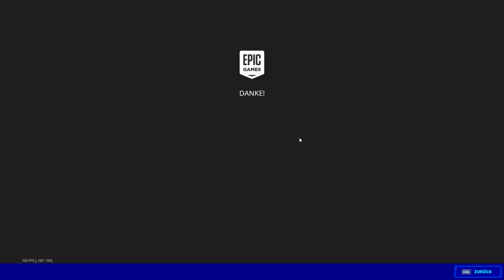FORTNITE SHOP 5.11 😍 Gratis im Shop von heute 5.11 🛒 Fortnite Daily Item Shop 05.11.2020 | Detu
Fortnite Shop 5.11 🛒 Shop von heute 🛒 Heutiger Fortnite Daily Item Shop vom 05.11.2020 (Neuer Gegenstand Shop vom 5. November 2020 in Deutsch) (Was ist heute im Fortnite Shop 5.11.20?)

📖 Fortnite Item Shop vom 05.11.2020
In diesem Video zeige ich euch den neuen Fortnite Item Shop vom heutigen Tag! Falls ihr euch fragt "Was ist heute im Item Shop von Fortnite?" dann seid ihr hier genau richtig! Ob ein neuer Skin oder ein neuer Tanz im Shop ist? Das seht ihr in diesem neuen Fortnite Shop Video vom 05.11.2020!

😊 "Unterstütze einen Creator"*
• Ihr könnt mich gerne kostenlos unterstützen, indem ihr im Fortnite Shop auf "Unterstütze einen Creator" klickt, und dort "Detu" eingibt. Dadurch erhalte ich Anteile von euren Einkäufen. Vielen Dank an jeden!

Mit Stern (*) markiert = Ich erhalte eine Provision durch Einkäufe darüber. Es entstehen keine weiteren Kosten!

Detu